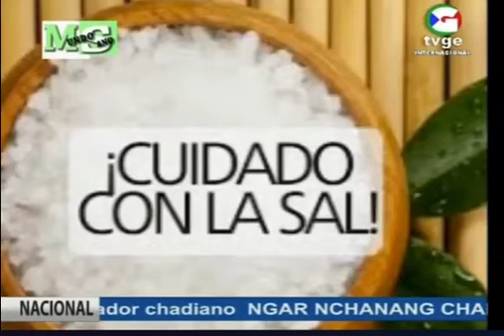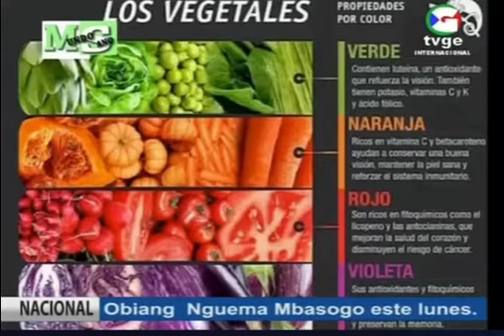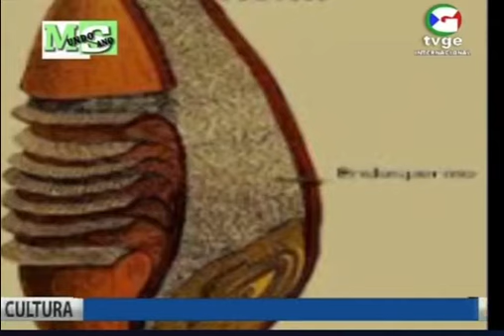Hablan de los venenos blancos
EL programa Mundo Sano, habla de los venenos blancos de nuestras dieta.